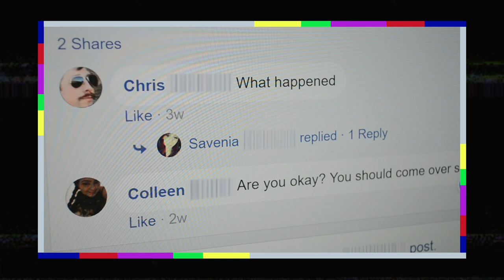Is This ‘Catfish’ Couple Still Happily Together?! 🙏🏼🙏🏼🙏🏼 | Catfish Catch-Up | MTV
In this episode of ‘Catfish Catch-Up,’ Nev checks in with Dylan from the surprisingly happy episode of ‘Dylan & Savenia’ to see if he’s still with the model who surprised everyone by actually being who she said she was.

‘Catfish’ returns with all-new episodes June 12 at 8/7c.

Catfish: The TV Show brings couples together who've interacted solely through the internet. They've supposedly fallen in love -- but what will happen when they meet in real life for the first time?